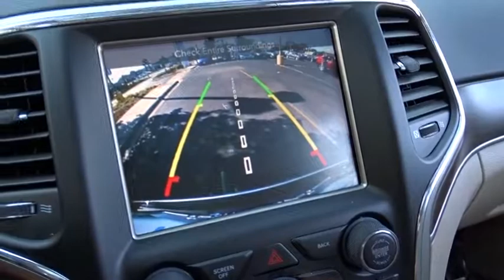2016 Jeep Grand Cherokee Oak Lawn, Orland Park, Chicagoland, Northwest Indiana, Joliet, IL PHT8152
2016 Jeep Grand Cherokee

**2016 Jeep Grand Cherokee Limited 4WD 5.7L V8**, BACK UP CAMERA !!!, ONE OWNER-CLEAN CARFAX !!!, NAVIGATION !!!, GARAGE KEPT !!!, LEATHER !!!, MOONROOF !!!, PRICED TO SELL FAST !!!, DEALER MAINTAINED !!!, NO HAGGLE/NO HASSLE PRICING !!!, BLIND SPOT / CROSS TRAFFIC WARNING !!!, LOW MILES !!!, HEATED SEATS !!!, HANDSFREE BLUETOOTH !!!, USB PORT !!!, I PHONE / SMARTPHONE CAPABLE !!!, And ONLY 11K MILES !!!. Grand Cherokee Limited 4WD 5.7L V8, 4D Sport Utility, 5.7L V8 Multi Displacement VVT, 8-Speed Automatic, 4WD, Velvet Red Pearlcoat, Light Frost Beige/Black w/Premium Leather Trimmed Bucket Seats, and Navigation System. brbrThere are used SUVs, and then there are SUVs like this well-taken care of 2016 Jeep Grand Cherokee.  This luxury vehicle has it all, from a posh interior to a wealth of great features.  If you want a creampuff with style, this is it. There aren't any used vehicles more reliable than a Jeep, unless it's a Jeep with low mileage like this 2016 Grand Cherokee. brbrDEAL WITH THE BEST-ED NAPLETON HONDA OF OAK LAWN-SOUTH CHICAGOLAND'S #1 HONDA DEALER-OVER 500 VEHICLES IN STOCK !!! PLEASE NOTE: We strongly urge that you CALL US AT THE NUMBER LISTED (rather than emailing), and to definitely CALL US BEFORE YOU COME IN (just to make sure that we still have the vehicle that you are interested in) !!! We invite you to GOOGLE us as well, to see the many wonderful 5 STAR reviews we've earned !!!